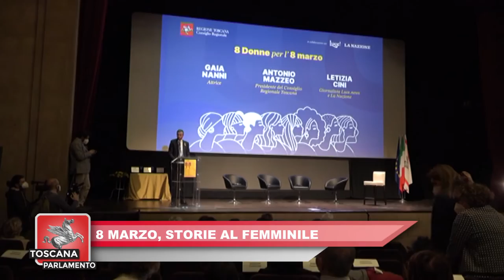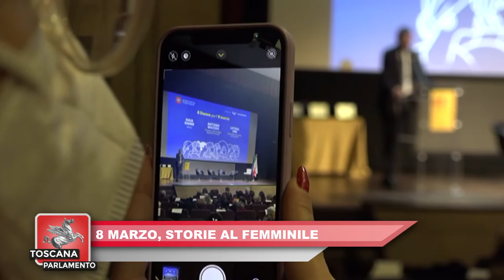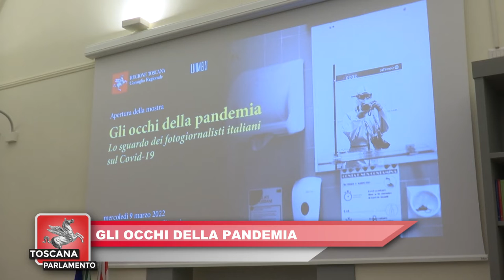ITALIA7-TOSCANA PARLAMENTO del 12.03.2022